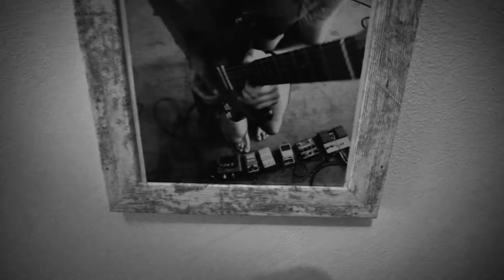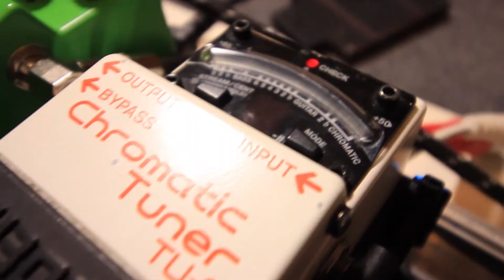LEGENDARY PEDALBOARD BUILD - VINCBOARD MK.1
Postavil jsem si malej frontmanskej pedalboard, kterej tahám na zkoušky, gigy, i si na něm doma trénuju. Dá se přes něj nahrávat, cvičit potichu do sluchátek, nebo ho připojit jako stereo-rig, díky Line 6 HX Stomp multiefektu/ cab simulátoru.
1) Ladička Boss TU-3, je prostě stará, ale pořád nejlepší, můžu se na ni stoprocentně spolehnout. Napřed jsem uvažoval, že ji dám pryč, protože v HX Stompu je taky madička, ale zdaleka není tak přesná a hlavně rychlá a pohodlná na používání, jako TU-3. TU-3 má je taky první krabička v řadě, a má build in buffer, což je v takhle malym pedalboardu asi jedno, ale i tak fajn věc na start.
2) Druhý v řadě je vocal processor Boss VE-2, protože jsem frontman a u kytary zpívám. A je fajn mít na zpěvu trochu kompresoru a nějek malej hal. Navíc má tahle krabička možnost harmonizéru, bere signál z kytary a trošku rovná hlas do tóniny. Někdy se to hodí, i když není to zase autotune uplnej a toho ani nejsem zastánce.
3) Kvákadlo Cry Baby.  Pro funky rytmy, sóla a volovinky s tónovou clonou, což si užívám.
4) Ibanez Tubescreamer TS9, jako overdrive/boost. Můj první efekt, a pořád ho všude tahám a cpu do všech boardů, protože prostě funguje a zní skvěle. Navíc mám ještě starýho zachovalýho japonce z roku 84, tož je taky celkem rarita. A vždycky když je na pedalboardu trochu zelený, tak mu to víc sluší. :)
5) No a jsem v multiefektu. XH Stomp, kterej je nejmenší brácha z rodiny Line 6 Helix. Má uplně všechny build in efekty, co maj jeho velký i rackový kámoši, ale je to prostě malej stompbox, co se vejde i do prťavýho boardu. A dává vám strašně moc možností, jak pro nahrávání, tak pro hraní. Já ho používám pro reverby, delay, modulace, kompresory, a hlavně preampy. Když si pohrajete s nastavením EQ, a nehrajete na úplnym čisťáku, tak z tohohle digitálu dostanete hodně super zvuky. Ale je to o tom si do toho lehnout a napřed si pořádně vymazlit pár oblíbenejch presetů. Pak už to šlape v pohodě. Ale na každej má tyhle kravinky náturu. e to už pak víc o zajímání se o mix, než jen o mačkání krabiček. K tomuhle stompboxu je ještě připojenej přes TRS externí foodswitch controller Ampero Switch, kterým si rychle nohou přepínám presety. Všeobecně nejradši používám HX Stomp v režimu Snapshots, což je super powerful věc, kdy můžete jedním čudlem sepnout a zároveň překroutit hromadu efektů naráz. Důležitá informace taky je, že můžete HX stomp Bypassnout, takže vám neovlivní signál kytary, když zrovna nechcete, no prostě Line 6 inženýři přemýšleli a to hodně a dobře.
6) Poslední v řadě není ani efekt, jako praktická trenovací pomůcka. Looper. Tenhle legendární přerostlej narůžovělej tlouštík od japonskýho Bosse je sice tak velkej, že mi dělalo problém ho do tohohle malýho boardu narvat, ale nakonec se zadařilo. A proč tak velkej looper, když by stačil menší? No jednoduše proto, že je fakt dobrej, je stereo, umí loopovat i mikrofon, má dva nahrávací separátní stopy, takže se dá použít i jako micro mixér, má několik build in efektů, zabudovanej drumm-machine s tap tempem, což je nepředstavitelně dobrá pomůcka při trénování doma sám se sebou. Má 99 slotů paměti, takže na něm můžete doslova skládat skladby, ukládat a přehrávat si záznamy. No už jsem tisíckrát bojoval s tim jak je velkej a že se těžko vejde do boardu, ale vždycky jsem ho tam nějak narval, a vždycky se mi to v dobrym vrátilo. Dokonce ho občas používám i na živo, když jsem v oslabení, prostě so něco loopnu a do toho si hodim kytarový sólíčko, And it Rocks!
7) Tak uplně jsem zapoměl, že uplně první, ale i poslední v řadě je di box. Používám stereo DiBox Millenium, kterejm má samozřejmě nezávyslý a odstíněný, balancovaný výstupy. A prostě jsem si řekl, že poběžim mono, klasicky jedno-kanál, takže jedna díra je vstum a druhá výstup. Easy a save. Hlavně strkám ty kabely pořád do diboxu, ne do drahejch efektů, takže se nevošoupou ty vstupy na nich. Což si myslim, že je fajn, vzhledem k tomu, že hodně jezdim a tahám, zapojuju a vypojuju ten pedalboard všude a pořád.
8) Kvalitní odstíněnej zdroj s jednotlivě izolovanýma výstupama. Já jsem si vybral zdroj Zuma od americký značky Strymon, která je absolutně nekompromisní a bude vám fungovat vždycky, všude po světě a nebudou vám šumět a pištět nechtěný zvuky navíc, když to zapojíte do kytary. Což se mi u starejch prvopokusech dělo, protože jsem neměl kvalitní zdroj. Zuma je super-cool, navíc má v sobe buildin trafo, takže po otevření casu jenom píchnu do Zumy napájecí kabel a všechny efekty jedou. Napájím z toho i HX Stopm, kterej si bere víc ampér než větši ostatních efektů. Vyřešil jsem to tak, jak jsem odkoukal na YouTubo od RigDoktora z Vertex Effects. Prostě jsem od VooDooLabs koupil spojku a beru tak proud ze dvou výstupů Zumy a peru to do HX Stompu. Easy, a nemusim tahat extra zdroj jenom pro tuhle nóbl multi-krabičku.
9) Samotnej case je super-odolnej a velikostně super-skladnej, skvělej právě na moje účely neustálýho lítání sem tam. Je od značky Elcon Penn.